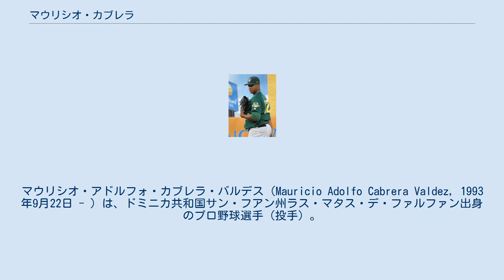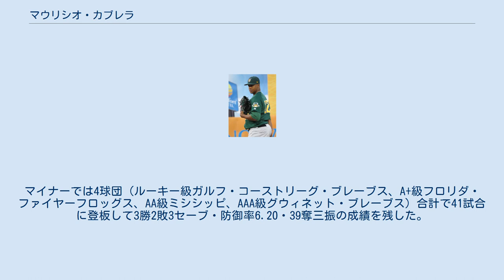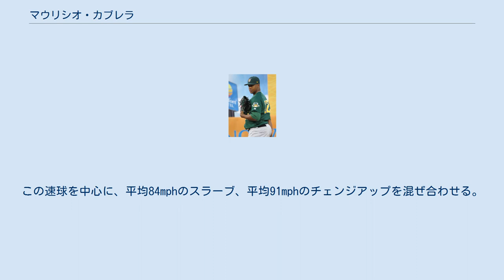マウリシオ・カブレラ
マウリシオ・アドルフォ・カブレラ・バルデス（Mauricio Adolfo Cabrera Valdez, 1993年9月22日 - ）は、ドミニカ共和国サン・フアン州ラス・マタス・デ・ファルファン出身のプロ野球選手（投手）。
右投右打。
現在はFA。
 実兄は同じくプロ野球選手のアルベルト・カブレラ。
 2010年7月2日にアトランタ・ブレーブスと契約。
 2011年にルーキー級ドミニカン・サマーリーグ・ブレーブスでプロデビュー。
19試合（先発9試合）に登板して1勝5敗・防御率4.30・36奪三振の成績を残した。
 2012年はアパラチアンリーグのルーキー級ダンビル・ブレーブスでプレーし、12試合に先発登板して2勝2敗・防御率2.97・48奪三振の成績を残した。
 2013年はA級ローム・ブレーブスでプレーし、24試合に先発登板して3勝8敗・防御率4.18・107奪三振の成績を残した。
 2014年はA+級リンチバーグ・ヒルキャッツでプレーし、このシーズン途中に先発から救援に転向した。
19試合（先発5試合）に登板して1勝1敗・防御率5.59・28奪三振の成績を残した。
オフの11月19日にブレーブスとメジャー契約を結び、40人枠入りした。
 2015年もメジャーで投げる機会は訪れず、マイナーのみで登板した。
A+級カロライナ・マドキャッツとAA級ミシシッピ・ブレーブスの2球団で投げたが、どちらでも防御率6.00台と炎上した。
2チーム計では36試合に登板し、防御率6.33・2勝3敗・WHIP1.59という成績だった。
なお、三振を奪う能力の高さを発揮し、48.1イニングで53三振を奪って奪三振率9.9を叩き出した。
 2016年6月27日のクリーブランド・インディアンス戦でメジャーデビュー。
以後、リリーフで一定の登板機会を得てルーキーイヤーながら41試合に登板。
防御率2.82・5勝1敗6セーブ・WHIP1.30・被本塁打はなしと結果を残した。
 2017年はメジャーでの登板は無かった。
マイナーでは4球団（ルーキー級ガルフ・コーストリーグ・ブレーブス、A+級フロリダ・ファイヤーフロッグス、AA級ミシシッピ、AAA級グウィネット・ブレーブス）合計で41試合に登板して3勝2敗3セーブ・防御率6.20・39奪三振の成績を残した。
 2018年2月19日に戦力外となり、翌20日にマイナー契約でAAA級グウィネット・ストライパーズへ配属された。
7月11日に自由契約となった。
 2018年7月20日にシカゴ・ホワイトソックスとマイナー契約を結んだ。
 2019年シーズン後、FAとなった。
 2019年11月14日にアリゾナ・ダイヤモンドバックスとマイナー契約を結んだ。
 2020年5月22日に放出された。
 スリークォーターから放たれる最速103.5mph（約167km/h）・平均100mph（約161km/h）の剛速球が特徴。
この速球を中心に、平均84mphのスラーブ、平均91mphのチェンジアップを混ぜ合わせる。
 マイナーにおける与四球率が5前後と高い。